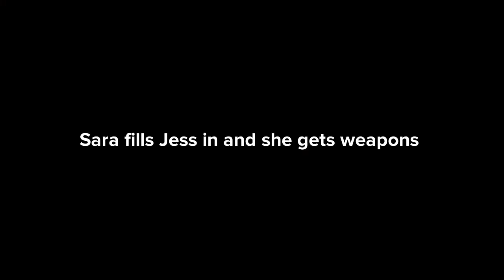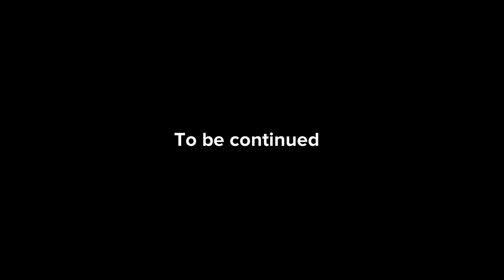Maniac ep,6 ( the battle begins )